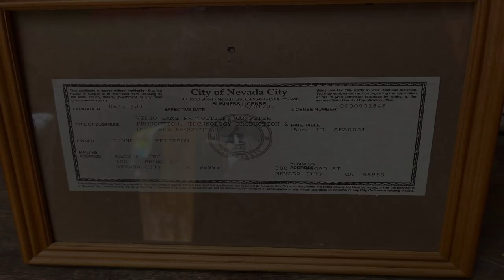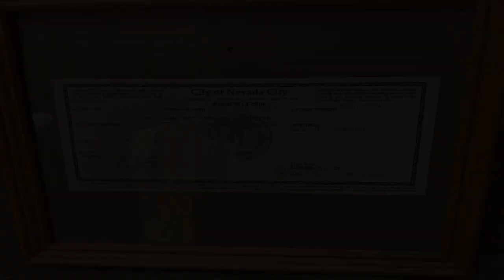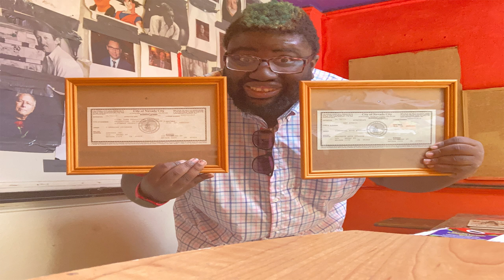Aeather Inc. Company Business License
Aeather Inc. Company & Heptagon Arts Studios Company LLC Business License.
Heptagon Arts Studios LLC.
Cartoons, Animations, Video Game Productions Studios and Arts, Media, and Entertainment Company.
Aeather Inc.
Video Games Production, Computers, technology, Software, and Hardware Company.